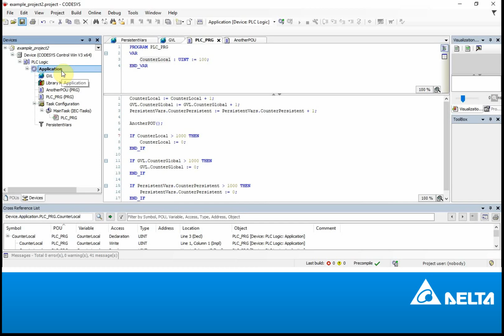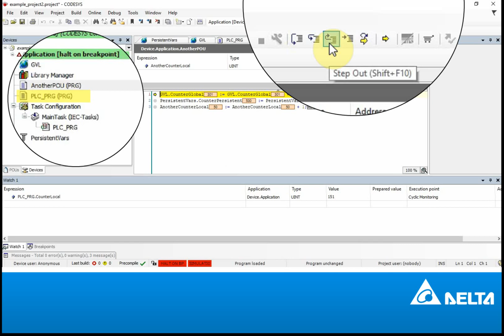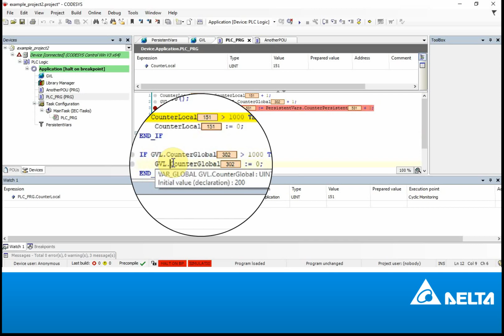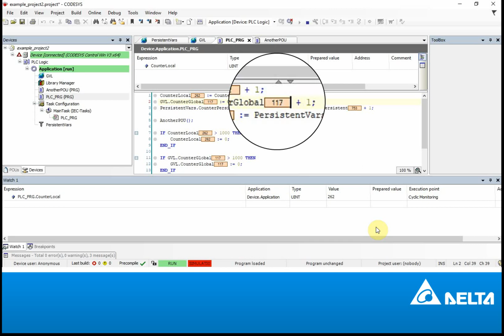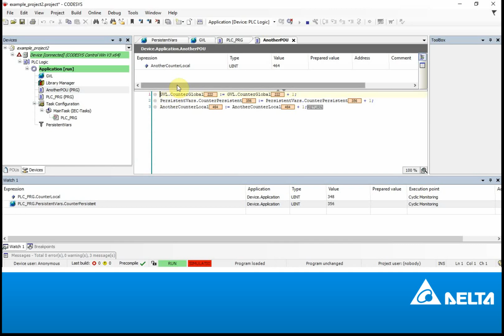CODESYS - Simulation and Debug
Simulation and debug in CODESYS

Topics:
-Simulation and Debug
-Writing and Forcing Variables
-Variables monitoring